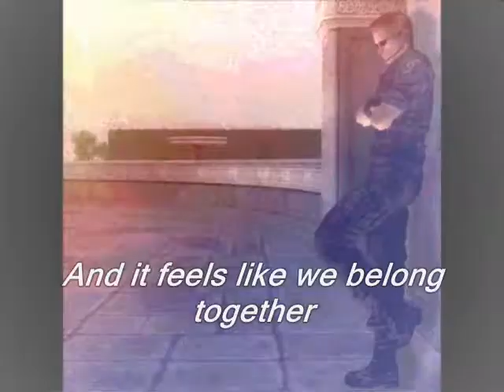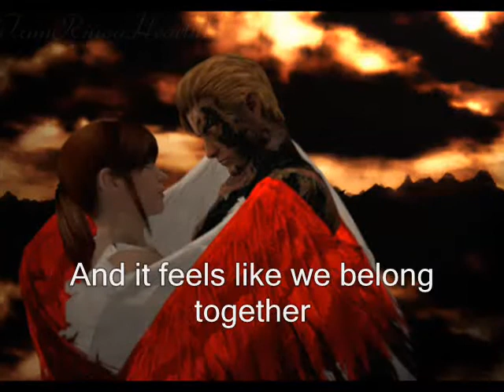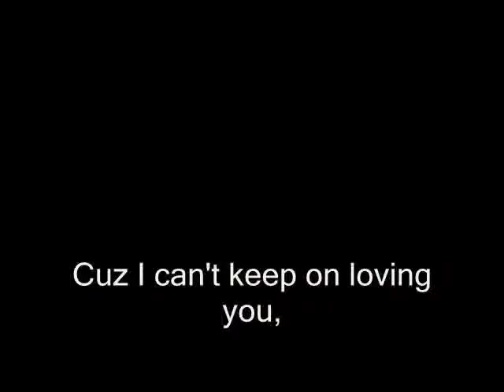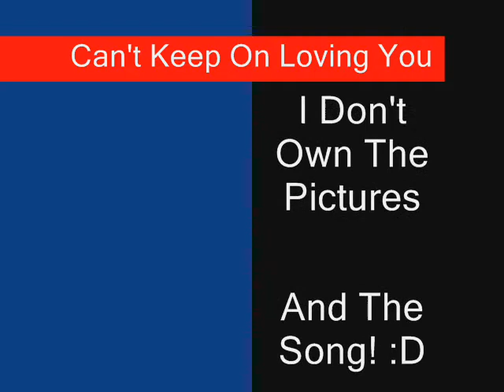Can't Keep On Loving You - Albert Wesker and Claire Redfield Tribute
I wanted to create a video of my favorite pairing, Wesker and Claire! xD
It all started when i listened to Elliott Yamin's Can't Keep On Loving You
and the song hits this pairing well :D
This is also my first video, i hope you guys enjoy it!

                                        Can't Keep On Loving You
                                              By: Elliott Yamin

How do I get close when she looks like an angel
A moment of her time just seems impossible to me
It's hard to find the words, to get to know this stranger
I'm scared of what she'll say if what I say sounds incomplete

And it feels like we belong together
Can someone tell me where do I start?

'Cause I can't keep on feelin' the way I do
I can't keep on hidin' my heart from you
I gotta say somethin' before someone else comes through
I can't keep on lovin' you from a distance

She's always on my mind, there's no room left for thinkin'
I'm tired of waitin', slowly fadin', it needs to happen now
'Cause I'm runnin' out of time and I feel this ship is sinkin'
The doors are closin', I am frozen, I need her around

And I can't keep on hidin' my heart from you
From a distance, ooh, from a distance, from a distance

I can't keep on feelin' the way I do
'Cause I can't keep on lovin' you